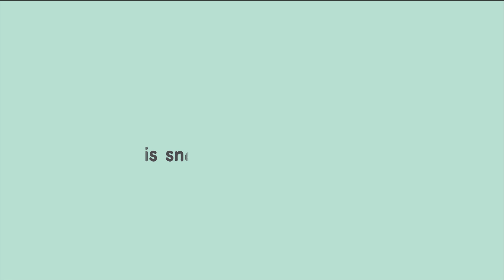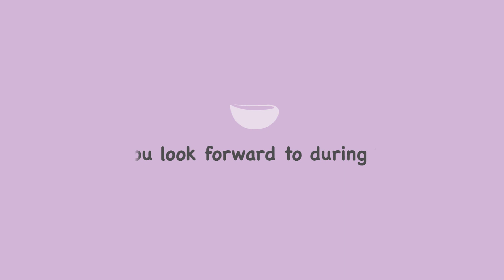How much do you know about Deepavali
How much do you know about the festival of lights? Find out what kids think of Deepavali and its various elements. Wishing you a joyous and blessed celebration. Happy Deepavali to all!